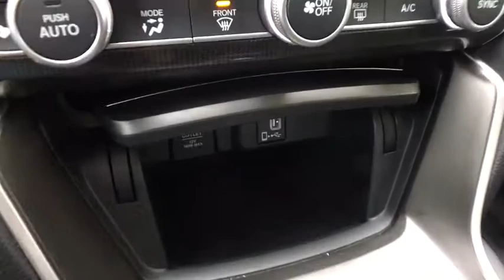2018 Honda Accord_Sedan Vestal, Binghamton, Ithaca, Johnson City, Big Flats, NY A80585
Used 2018 Honda Accord_Sedan available in Vestal, New York at Miller Auto Team. Servicing the Binghamton, Ithaca, Johnson City, Big Flats, NY area.
2018 Honda Accord_Sedan Sport 1.5T - Stock#: A80585 - VIN#: 1HGCV1F33JA000996